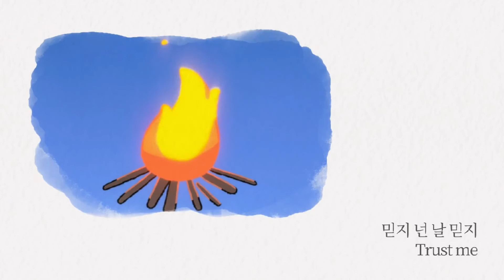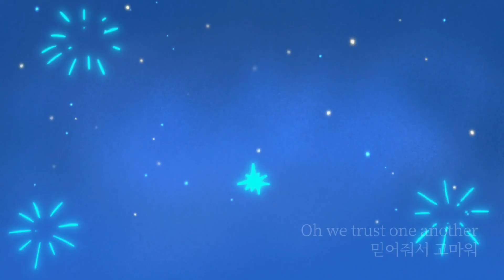[ITZY] "믿지 MIDZY" Lyric Video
BNQ Entertainment